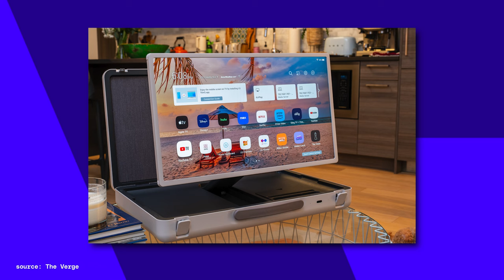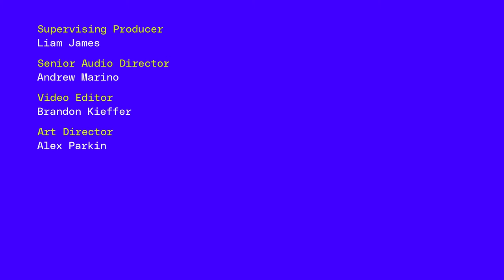How much MacBook is enough MacBook? | The Vergecast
The Verge's Nilay Patel, David Pierce, Alex Cranz discuss the Apple Macbook Air M3 review, Jon Stewart's take on AI, and a whole lot more of this week's tech news.

00:00 - Intro
06:45 - MacBook Air M3 review
23:28 - LG Suitcase TV review
27:45 - Best printer 2024, best printer for home use, office use, printing labels, printer for school, homework printer you are a printer we are all printers
38:08 - Microsoft working on Xbox AI chatbot
40:43 - Samsung Bixby is not dead y'all
47:04 - Jon Stewart calls out Apple
53:07 - Europe’s alternative iPhone app stores
58:09 - TikTok without the algorithm?
1:02:35 - FCC vote on Net Neutrality
1:08:40 - X gives people blue checks they didn’t ask for
1:15:23 - Spotify price increase
1:18:58 - OpenAI's new voice clone model
1:23:22 - Google Podcasts is dead